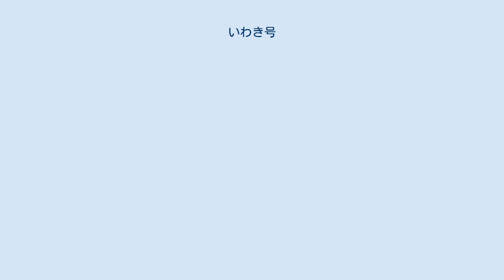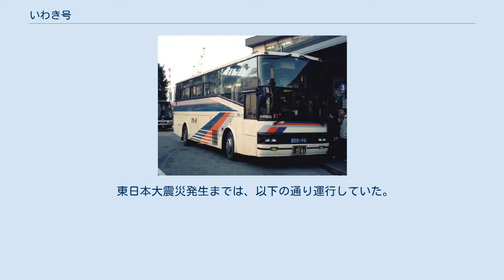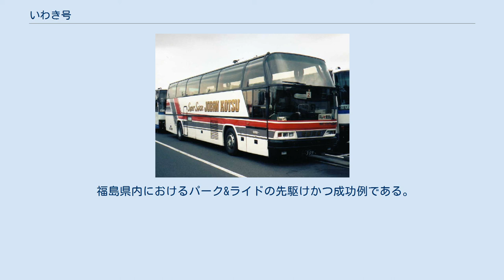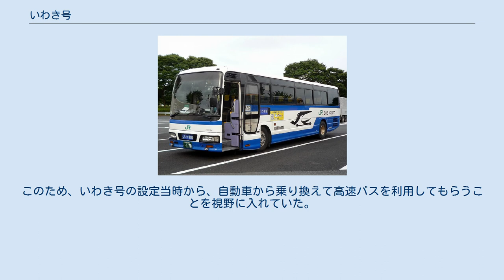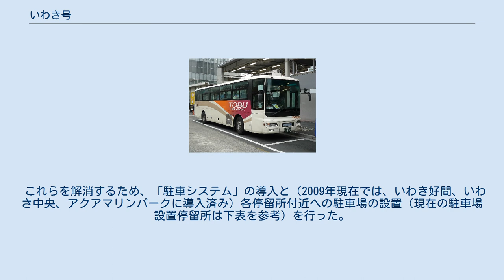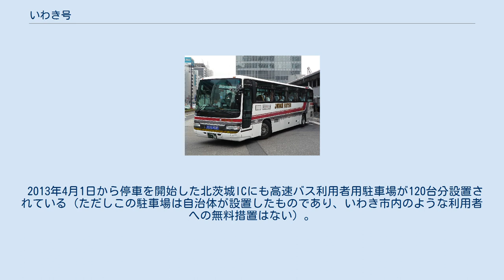いわき号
いわき号（新常磐交通） いわき号（JRバス関東） いわき号（東武バス） いわき号（いわきごう）は、東京駅・バスタ新宿と福島県いわき市及び富岡町、茨城県北茨城市を結ぶ高速バスである。
南相馬市発着便は運休中である。
 東京線は、首都高速道路は東京発が宝町出入口より進入、東京行が加平出入口で流出し一般道（都道･国道6号）を経由し終点まで向かうが直行便は宝町出入口まで首都高速を進む。
 新宿線は、新宿発、新宿行ともに王子北出入口で首都高速道路に進入・流出し、一般道を経由し新宿までを結ぶ。
 東日本大震災発生までは、以下の通り運行していた。
 4列シート・トイレ付のハイデッカー車が使用される。
大型連休時の応援には貸切車を応援させることもある。
 運行開始当初は、各社ともスーパーハイデッカーを使用していたほか、「バス・ジャパン」11号の記述によれば、セルフサービスでお茶も用意されていたという。
常磐交通自動車は貸切車を応援に運用することもあった。
 近年のいわき号の年間利用状況を以下に示す。
2005年度はいわき線の利用者が減少しているように見えるが、これは浪江（現・南相馬）線の開業に伴い、一部旅客がそちらに転移したためであり、合計人員は増加傾向が続いている。
 福島県内におけるパーク&ライドの先駆けかつ成功例である。
 いわき市をはじめとした福島県浜通り地区は自家用車の普及率が高い状況となっていた。
このため、いわき号の設定当時から、自動車から乗り換えて高速バスを利用してもらうことを視野に入れていた。
運行開始当初はいわき好間に150台規模の駐車場を設置し、高速バス利用者には無料で利用できるようにした。
非常に好評であったが、無料であったことから高速バス利用者以外の駐車が目立つようになり、いわき号利用客が駐車できないこともあった。
また、駐車場が設置されていなかったいわき湯本やいわき勿来では家族による送迎のほか、付近の道路等に駐車して乗車するなどの行為が見られた。
 これらを解消するため、「駐車システム」の導入と（2009年現在では、いわき好間、いわき中央、アクアマリンパークに導入済み）各停留所付近への駐車場の設置（現在の駐車場設置停留所は下表を参考）を行った。
 2013年4月1日から停車を開始した北茨城ICにも高速バス利用者用駐車場が120台分設置されている（ただしこの駐車場は自治体が設置したものであり、いわき市内のような利用者への無料措置はない）。